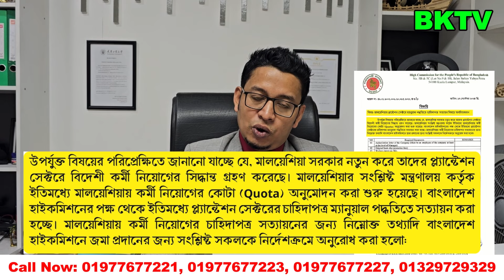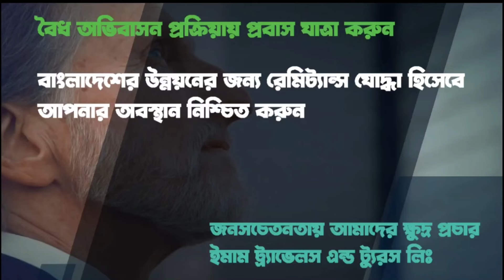চালু হলো মালয়েশিয়া কলিং ভিসা!! জানিয়েছে মালয়েশিয়া সরকার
আবারও চালু হলো মালয়েশিয়া কলিং ভিসা । জানিয়েছে মালয়েশিয়া সরকার

অনুমোদিত বৈধ এজেন্সীর মাধমে বিদেশ যেতে প্রবাস যাত্রা এন্ডোয়েড মোবাইল অ্যাপটি নিচে দেওয়া লিংকে ক্লিক করে ডাউনলোড করুন।

সরকার অনুমোদিত বৈধ রিক্রুটিং এজেন্সী  ( আর এল-৫৪৩ )
কলঃ
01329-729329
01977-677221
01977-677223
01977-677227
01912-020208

প্রবাস যাত্রা মোবাইল অ্যাপ যেভাবে ডাউনলোড ও ব্যবহার করবেন

 • প্রবাস যাত্রা মোব...

মালয়েশিয়া ই-ভিসা যেভাবে চেক করবেন | Malaysia e-visa Check | প্রবাস যাত্রা অ্যাপ | BKTV

 • মালয়েশিয়া ই-ভিসা ...

মালয়েশিয়া যেতে পারবে আরো ২ লক্ষ লোক!! হতাশ হবার কোন কারন নাই

 • মালয়েশিয়া যেতে পা...

মালয়েশিয়াতে সর্বশেষ ফ্লাইটের ভিডিও এবং মালয়েশিয়া নিয়ে বিস্তারিত আলোচনা

 • মালয়েশিয়াতে সর্বশ...

 • মালয়েশিয়া যেতে চা...

আর্মেনিয়ার ভিসা, কাজের ভিসা কি আসলেই হয় ?

 • আর্মেনিয়ার ভিসা, ...

রোমানিয়ার ভিসার সর্বশেষ আপডেট ২০২৩ইং

 • রোমানিয়ার ভিসার স...

রোমানিয়া থেকে ইতালি, একটি স্বপ্ন যাত্রা,  দেশের ভাবমুর্তি ও সুযোগ নষ্ট

 • রোমানিয়া থেকে ইতা...

দুবাইতে সরাসরি এমপ্লয়মেন্ট ভিসায় যাওয়া শ্রমিকদের সাথে সাক্ষাৎকার

 • দুবাইতে সরাসরি এম...

Channel Keywords:
বৈদেশিক_কর্মসংস্থান_ভ্রমণ_ও_ভিসার_তথ্য_কেন্দ্র BKTV প্রবাস_যাত্রা "প্রবাস তথ্য" "ইমাম ট্রাভেলস এন্ড ট্যুরস লিমিটেড" "মালয়েশিয়া" "কলিং ভিসা" "মালয়েশিয়া কলিং আপডেট" "মালয়েশিয়া সর্বশেষ ২০২৩" "প্রবাস তথ্য" "মালয়েশিয়া আজকের খবর" "প্রবাস তথ্য সর্বশেষ"